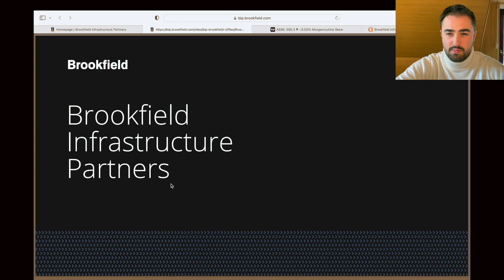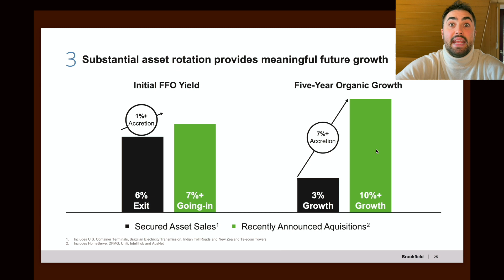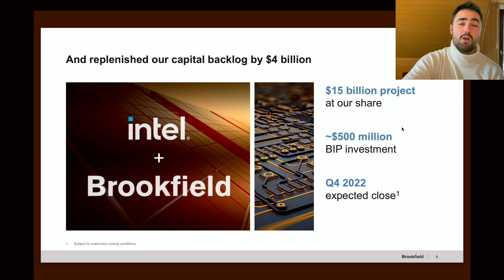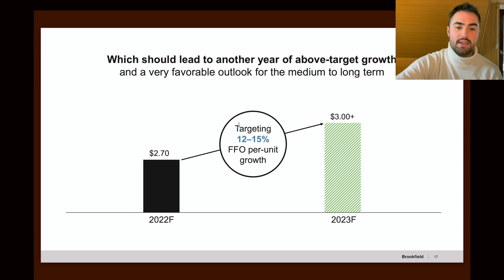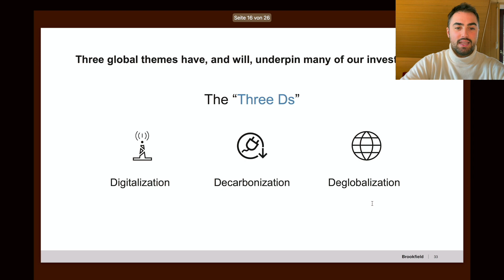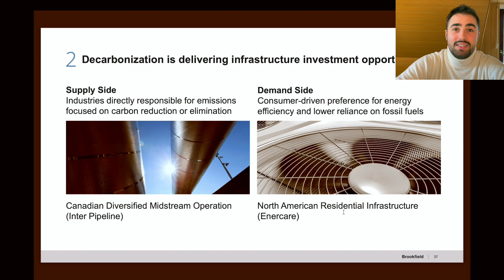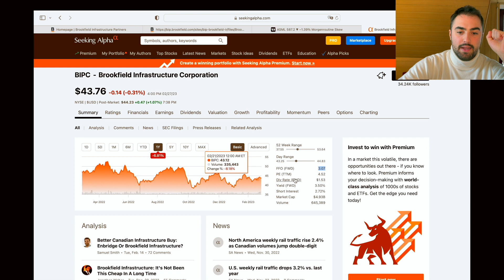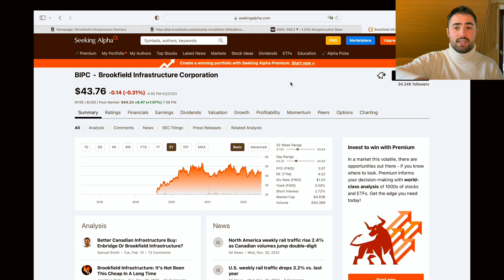Brookfield Infrastructure Partners Stock | A once in a century opportunity ?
Hey guys,

today we discuss whether brookfield infrastructure partners is a once in a century investment opportunity ?
BIPC buys infrastructure assets all around the globe such as railroad, toll road, data centers, ports or pipelines. They use these assets to provide humans necessary infrastructure. Brookfield especially stresses the importance of data as a commodity. BIP wants to upgrade the old copper cable to new fiber cables and that's where they see the once in a century investment opportunity.
We will also discuss the difference between a Limited Partners Ship and a stock as well as the dividend growth and FFO growth.

THIS IS NO FINANCIAL ADVISE YOU ARE RESPONSIBLE FOR 100% OF ALL YOU TRADE. I TAKE NO RESPONSIBILITY IF U BUY OR SELL SHARES DUE TO ME TALKING ABOUT THEM. SELLING OPTIONS IS VERY RISKY YOU MIGHT LOSE ALL YOUR MONEY.
YOU HAVE TO ASSUME THAT EVERYTHING I SAY IS WRONG AND WILL LEAD TO AT TOTAL LOST OF MY MONEY.